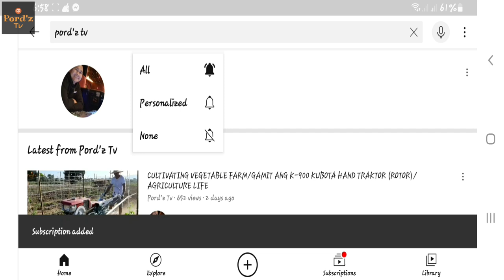PART 2: TALONG UPDATE/MULING PAG AANI NG SITAW/HARVEST COOK & SELL/BUHAY BUKID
Dacoycoy Marcos:facebook

AGRICULTURE LIFE/POULTRY/TILES DESIGN/ADVENTURE..